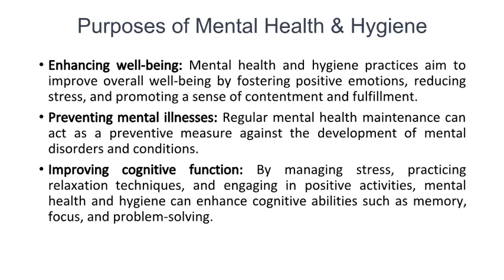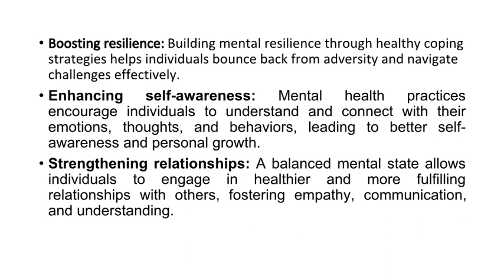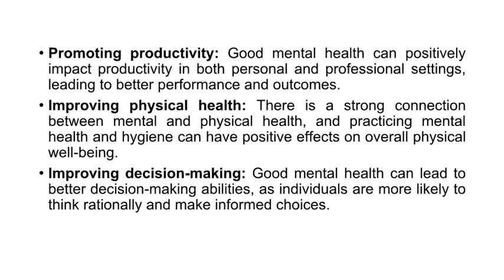Purposes of Mental Health and Hygiene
purposeofmental health
purposeofmental hygiene
B.ed.
M.ed.